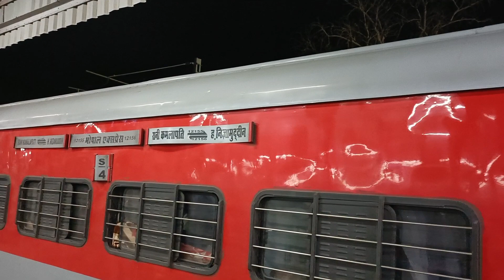Indian railway//superfast trains//Bhopal express//remanchal express //train travle status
Indian railway//superfast trains//Bhopal express//remanchal express
rewanchal express
train travle status